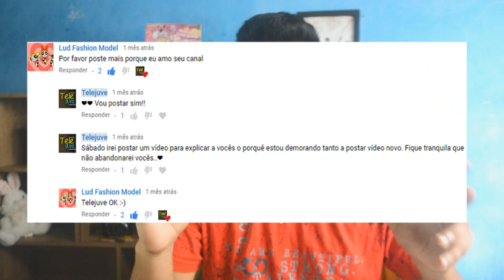POR QUE O TELEJUVE ESTÁ A TANTO TEMPO SEM VÍDEO? DESCULPEM!!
🔶 DESCULPEM, DESCULPEM!!...▶ Meninos, meninas, decidi gravar um vídeo meio diferente hoje pra vocês. Decidi logo então, gravar um vídeo totalmente voltado ao melhor publico do mundo, e ao que torna possível a existência do Telejuve, VOCÊS ❤ Assistam e fiquem ligados aqui no canal, que vai rolar uma promoção também. AMO VOCÊS, AMO VOCÊS. ❤❤❤

👊 Não esqueça de deixar o seu Like se gostar ❤